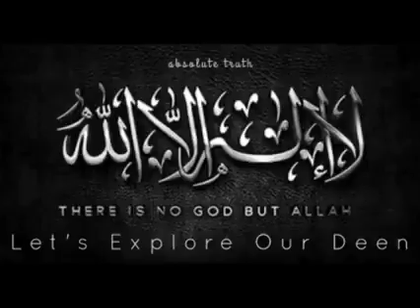13 September 2022(3)